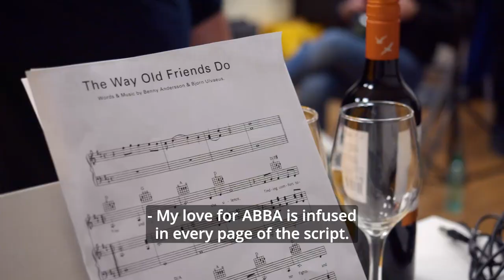The Way Old Friends Do - Behind the Scenes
The Way Old Friends Do, written by Ian Hallard, is a new comedy about devotion, desire and dancing queens.

In 1988, two Birmingham school friends tentatively come out to one another: one as gay, the other - more shockingly - as an ABBA fan. Nearly thirty years later, a chance meeting sets them on a brand-new path and they decide to form the world’s first ABBA tribute band - in drag! But can their friendship survive the tribulations of a life on the road which includes platform boots, fake beards and a distractingly attractive stranger?

Simultaneously tender and laugh-out loud funny, this heartfelt story will appeal to anyone who understands how it feels to be a fan: of ABBA or of anyone.

As an actor, Ian Hallard’s theatre credits include The Boys in the Band (West End, Whatsonstage Best Actor nomination), Great Britain and Scenes From An Execution (National Theatre). His other plays include Adventurous (Jermyn Street Theatre), Steenie (The Turbine) and Horse-Play (Riverside Studios).

Director Mark Gatiss is best known for his work as an actor, writer and producer on Sherlock, Dracula, and Doctor Who, and for being one quarter of comedy troupe The League of Gentlemen. He has just directed The Unfriend at Chichester Festival Theatre to critical and audience acclaim.